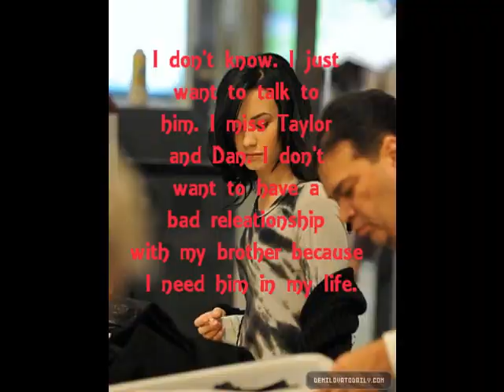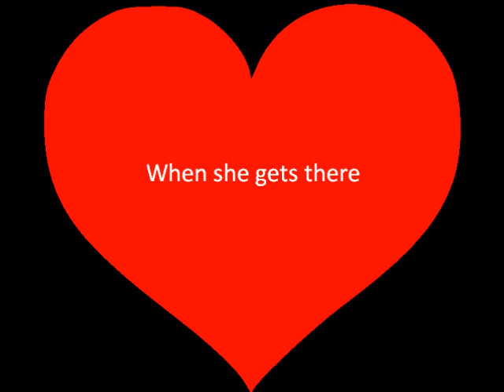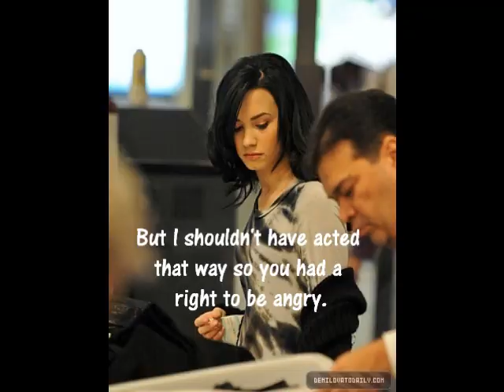Who I am ll Chapter 7 part 1